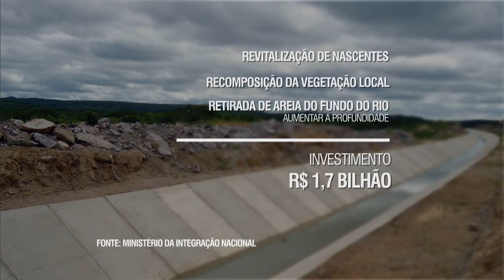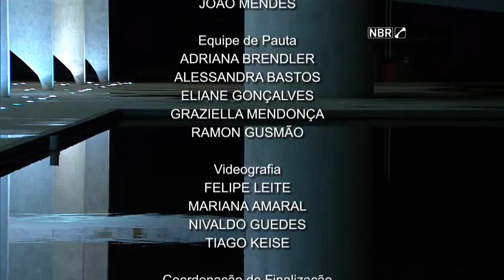Jornal NBR Notícias na Íntegra - 21 de agosto